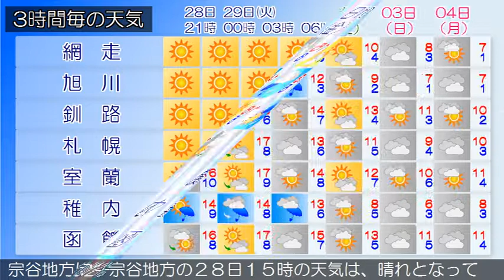2019/10/28 北海道地方の天気予報 夕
石狩・空知・後志地方では、２９日昼前から強風や火の取り扱い、高波、落雷や突風、急な強い雨に注意してください。石狩・空知・後志地方は、石狩・空知・後志地方の２８日１５時の天気は、晴れています。上川・留萌地方は、上川・留萌地方の２８日１５時の天気は、晴れとなっています。網走・北見・紋別地方は、網走・北見・紋別地方の２８日１５時の天気は、晴れとなっています。釧路・根室・十勝地方は、２８日夜は、晴れでしょう。渡島・檜山地方は、渡島・檜山地方の２８日１５時の天気は、晴れまたは快晴となっています。胆振・日高地方は、胆振・日高地方の２８日１５時の天気は、晴れとなっています。宗谷地方は、宗谷地方の２８日１５時の天気は、晴れとなっています。